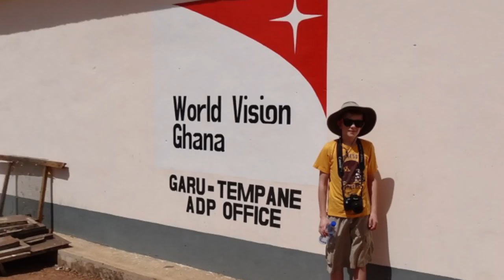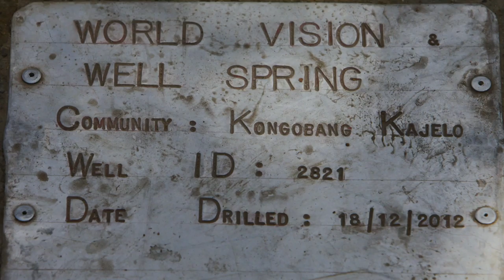VisionTrip 2014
This  is a summary of the 2014 Vision Trip taken to Ghana by Wellspring reps with World Vision. Special Thanks to David Shogren's photography talents, Harry Twells' voice over work and Carl Wall's ability to tell an in depth yet concise story.